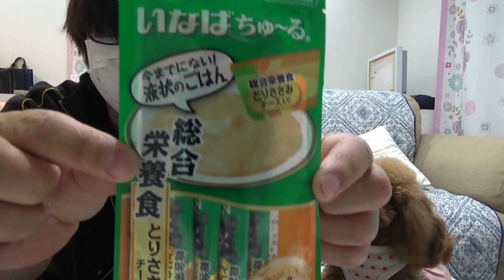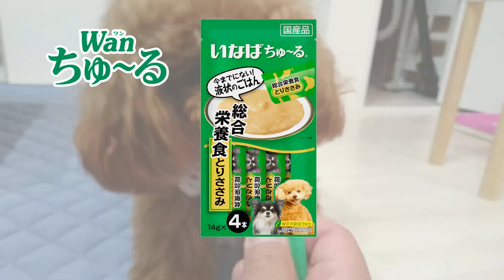【おやつ】いなばワンチュールをあげたら凄い勢いで食べた♪ トイプードルのモモ Toypoodle.momo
いなばわんちゅーるをあげたら行きよいよく食べたのでビックした。

不定期に動画を配信にしています。